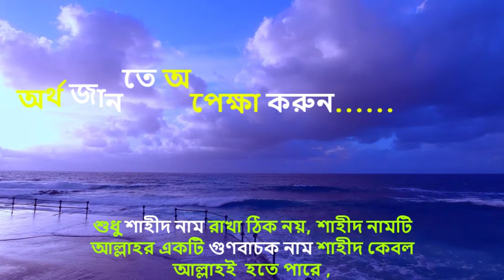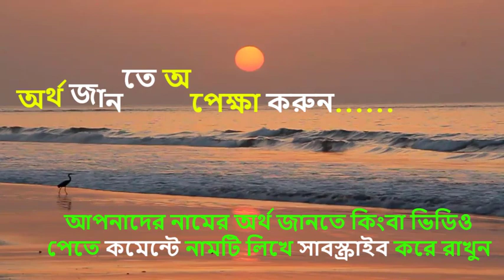শাহিদ নামের অর্থ কি, ইসলামি আরবি বাংলা অর্থ ? Shahid Name Meaning Islam in Bengali. Abdullah BD.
আপনি কি জানতে চান শহিদ অর্থ কি? শহিদ নামের ইসলামি বাংলা অর্থ কি? শহিদ নাম কি রাখা যাবে ? শহিদ কি ইসলামিক নাম ? Shahid meaning Islam in Bengali and Bangla ?   Shahid Ortho ki.মোহাম্মাদ শহিদ নামের অর্থ কি ? Shahid names in Urdu & Hindi. Shahed Meaning. শহিদ রহমান , খান মোহাম্মাদ আব্দুল শহিদ ,

                Islamic Books